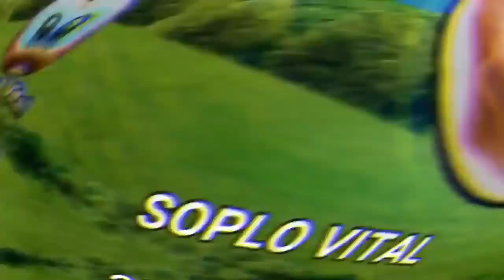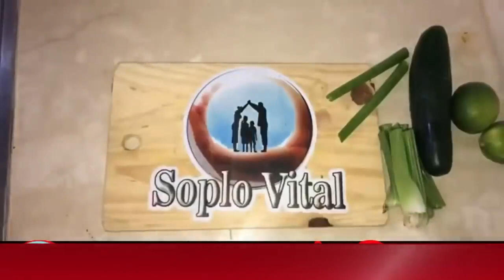C0N S0L0 1 UNTADITA CRECRA C0M0 L0C0